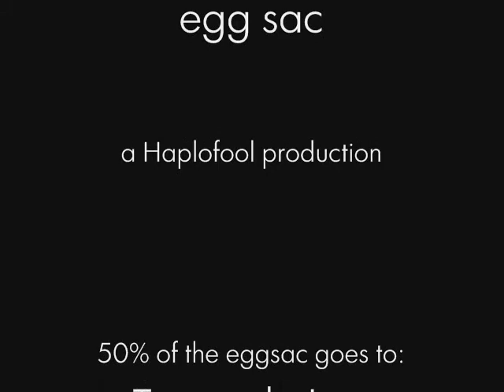CHuahinisac.wmv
My 3.5-4" Chilobrachys Huahini female now has an egg sac. The male was lent to me on a 50/50 from Tarantula Inc.